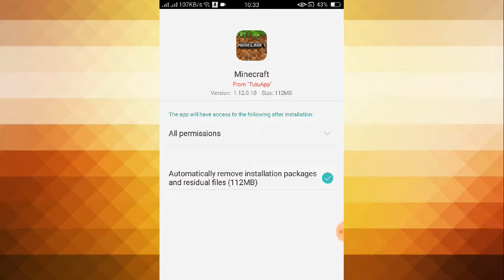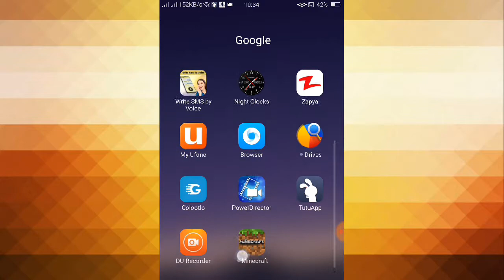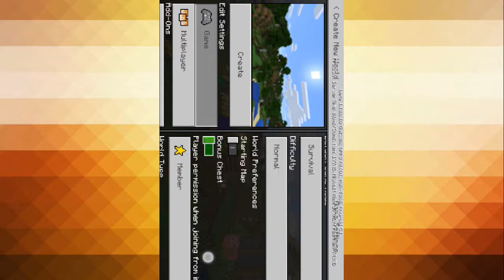Free dowload minecraft easy 101% working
Download tutuapp.vip/android/